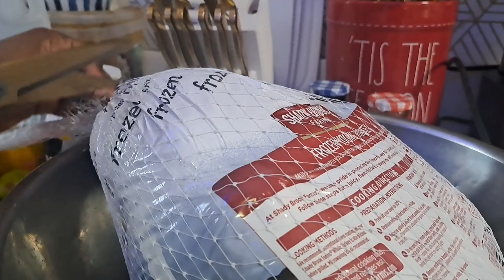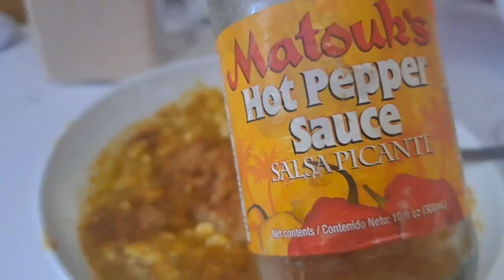Thanksgiving Turkey 🦃 kodenn boure